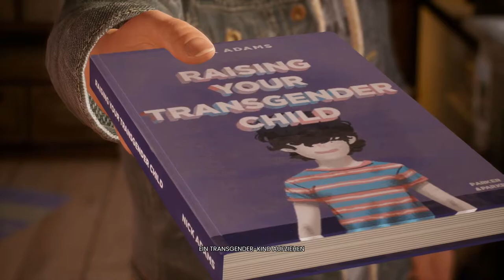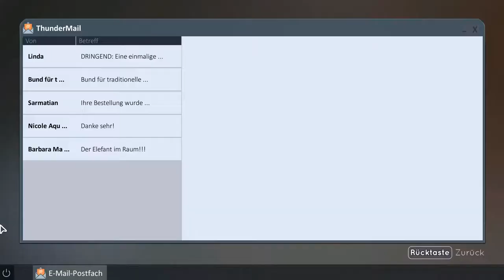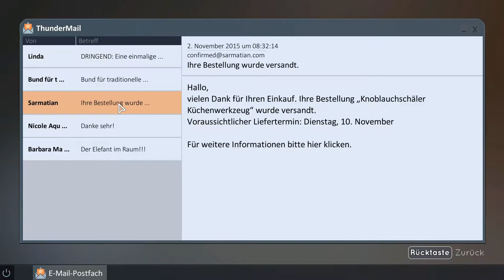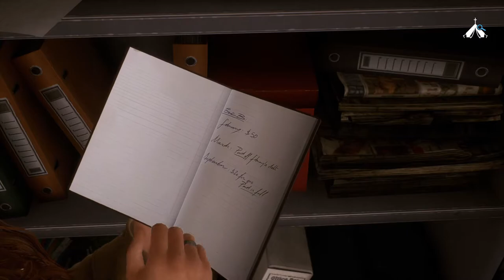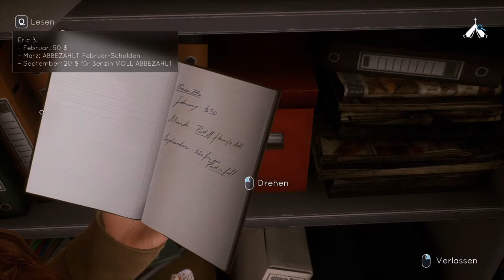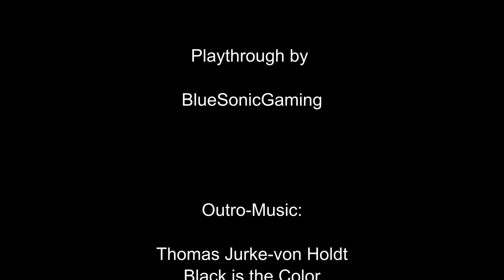(Tell me Why) [Part 9] | Neue Erkenntnisse {Twitch Mitschnitt}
Alyson und Tyler Ronan kehren 10 Jahre nach den schlimmen Ereignissen in ihr Elternhaus zurück, um es für den Verkauf vorzubereiten. Dabei werden Sie allerdings mit den Geschehnissen ihrer Kindheit konfrontiert, wobei neue Erkenntnisse zum Verhalten ihrer Mutter zum Vorschein kommen.

Eine packende Geschichte rund um die Zwillinge die den Zuschauer schnell mitreist.

Unterstützt den Entwickler für weitere tolle Spiele!